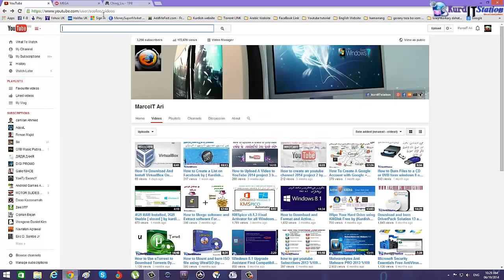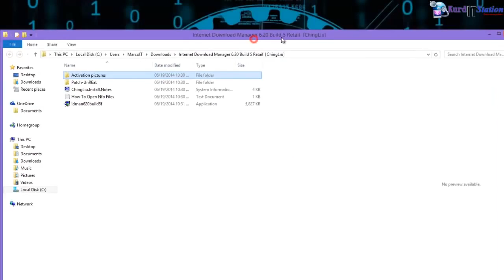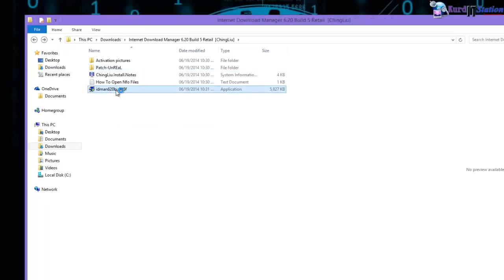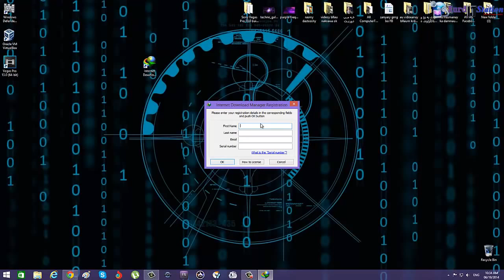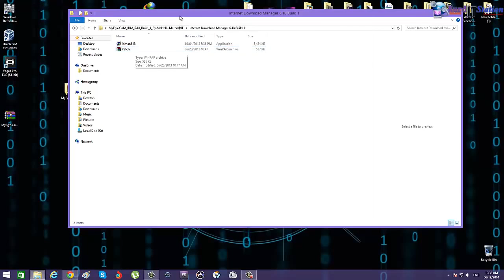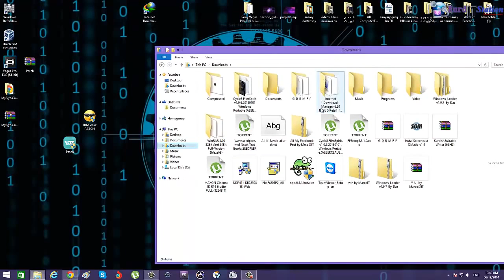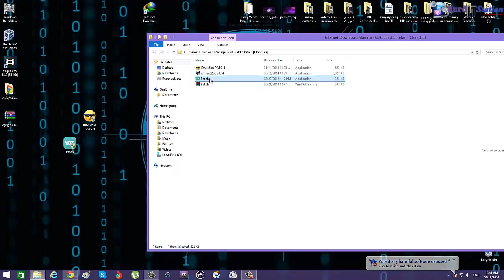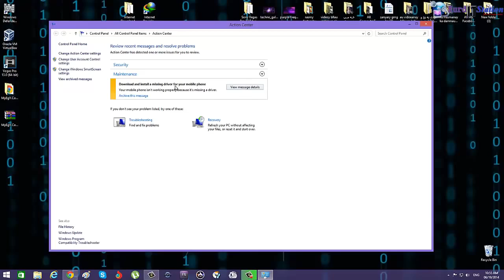How To Download Internet Download Manager 6.20 %100 work 2014 By Kurdish Language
ئەم پەیجە ئامادەیە بۆ هەموو جۆرە فێرکاریەک دەربارەی کۆمپیوتەرو ئەنتەرنێت و زانیاری و هەواڵی ئایتی و کێشەی جۆراو جۆر .

مارکۆی براتان فۆڵۆ یان ئاد بکەن بۆ بینینی بابەتی زیاتر .زۆر سوپاس ..

بۆ زیاتر زانیاری گۆڕینەوەو پرسیارکردن و چارەسەر کردنی کێشەکانتان ئەتوانیت ببیت بە ئەندام لە گروپەکەمان

بۆ بینینی فێرکاری تازە سەردانی چەناڵەکەمان بکە لە یوتوب و سەبسکرایبی چەناڵەکەمان بکە زۆر سوپاس بۆ هاوکاریتان
▂▃▅▆▇★二【Salah/Marco@IT،؟¶‏★▇▆▅▃▂